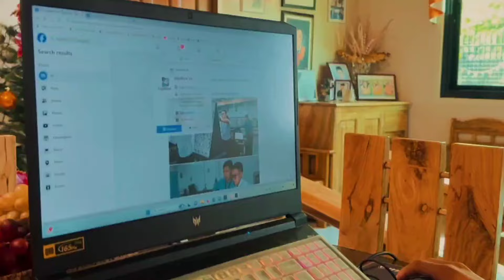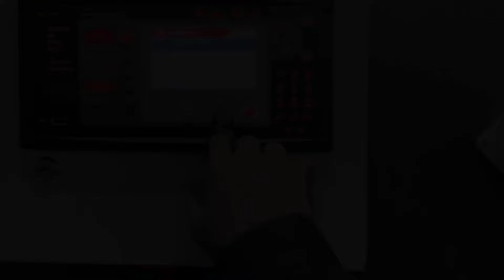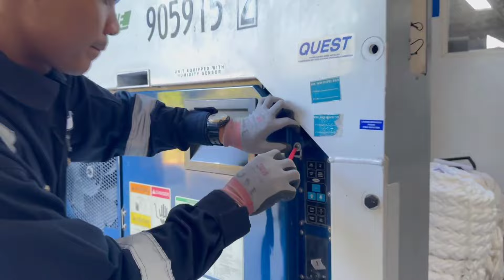GigaMare | Electro-Technical Officer Cadets Batch 19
From rookies to leaders: Celebrating the incredible journey of our ETO cadets as they graduate today. Watch as they've grown, learned, and conquered challenges over the past six months.